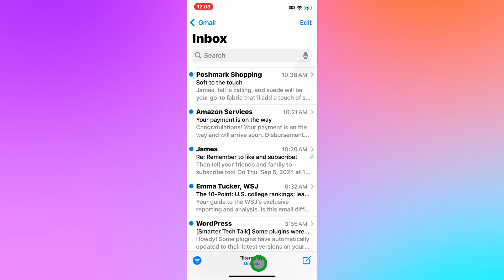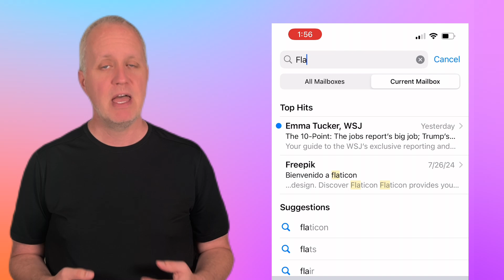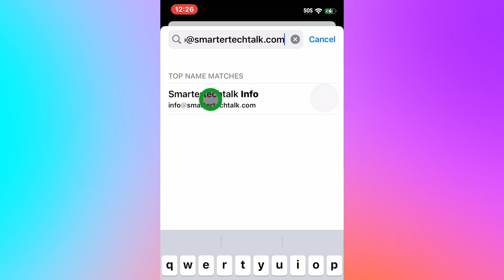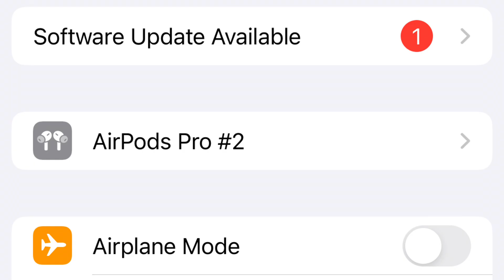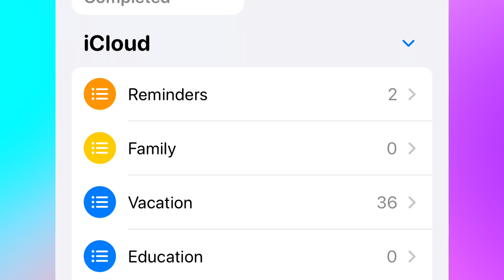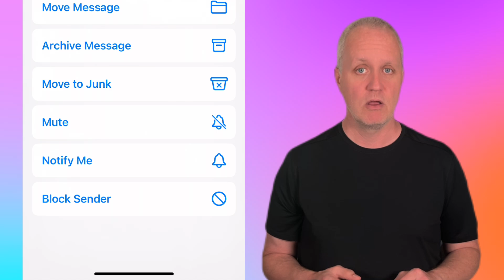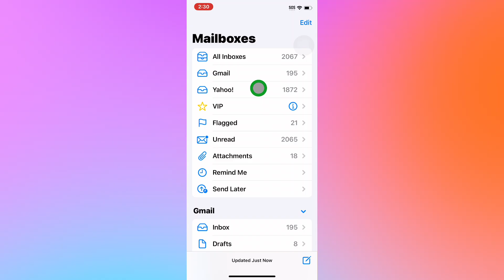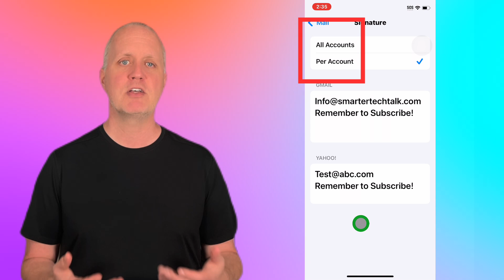10 Tips to Become an Apple Mail Master!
Want to become an Apple Mail pro? In this video, I’m breaking down 10 essential tips that will take your email game to the next level on your iPhone! Whether you're managing multiple inboxes, setting up advanced search techniques, or organizing your messages with Smart Mailboxes and VIP notifications, these tips are sure to boost your productivity. I'll also show you how to schedule emails, set send delays, and customize your swipe actions for easier email management.

📌 Chapters:
0:00 Introduction
0:19 Quick Actions & Filtering
1:13 Advanced Search Techniques
2:11 Setting Up Smart Mailboxes & VIP Notifications
3:51 Email Scheduling & Send Delay
5:08 Multitasking While Composing
6:01 Adding Emails to Reminders
6:56 Email Management with Swiping Actions
7:58 Customizing Swipe Actions & Threading Options
9:23 Organizing Your Mailboxes
10:24 Accessing & Managing Mail Settings
11:09 Conclusion & Call to Action